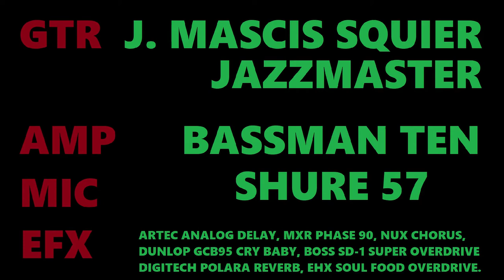J. Mascis Squier Jazzmaster with Bassman Ten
Testing out my new J. Mascis Squier Jazzmaster with Bassman Ten combo (1977?).